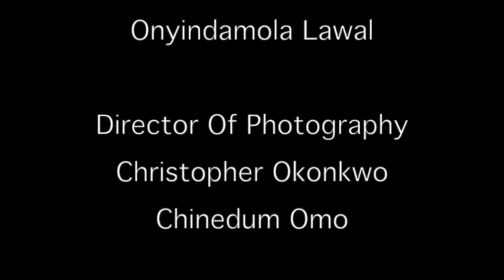Info Nollywood:One on One with Emmanuel Mensah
One on One with Emmanuel Mensah